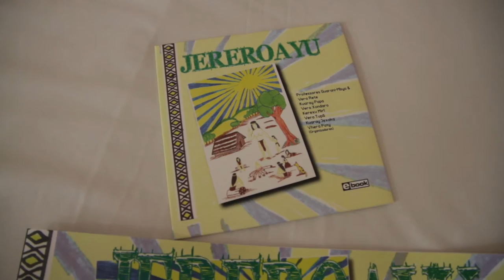Saberes Indígenas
III Encontro de Professores, Orientadores e Pesquisadores Mbyá-Guarani

Santa Maria, 16 de junho de 2016

Comunicação Kuery e Coletivo Catarse

Tiago Rodrigues